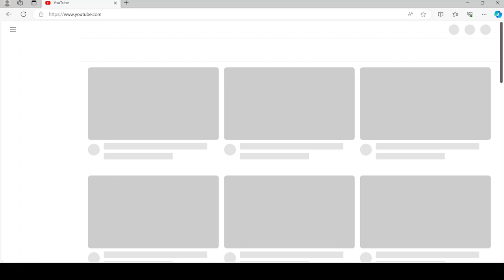YouTube being very slow to load.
I was on a very slow internet connection that barely was able to load any web page, especially YouTube.